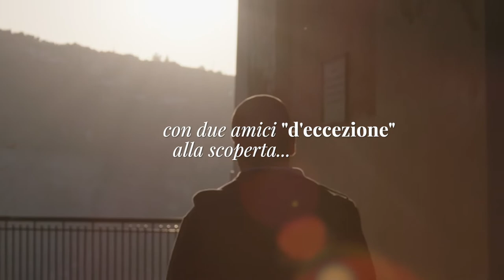LA STORIA DEL CASEIFICIO DE GENNARO - TRAILER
In viaggio alla scoperta del terzo caseificio più antico d’Italia: il Caseificio Fernando De Gennaro.
In compagnia di Tommaso De Gennaro, Mastro Casaro alla quinta generazione, e di due amici d’eccezione che hanno portato la loro idea di cucina a Km zero a livelli “stellari”.